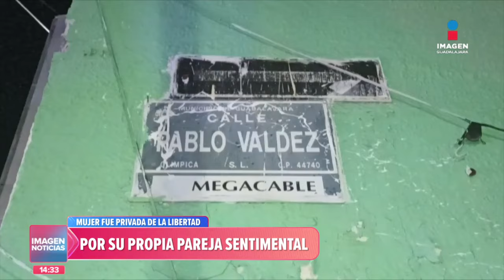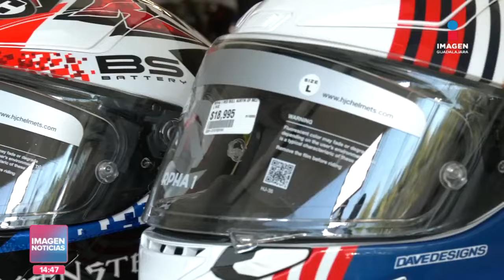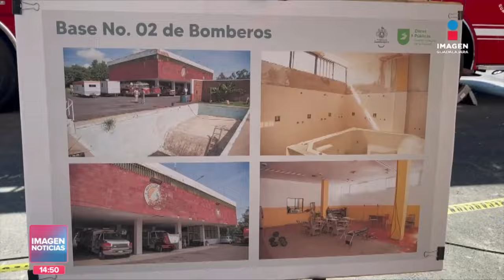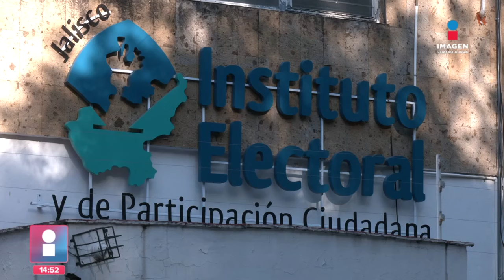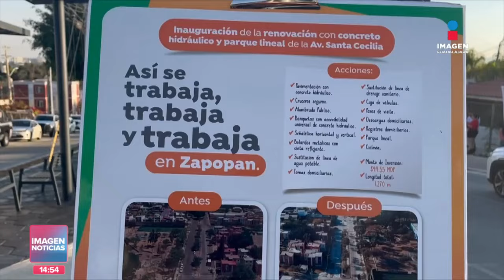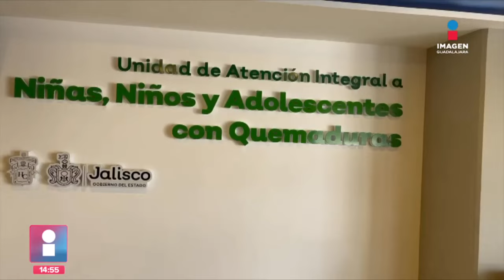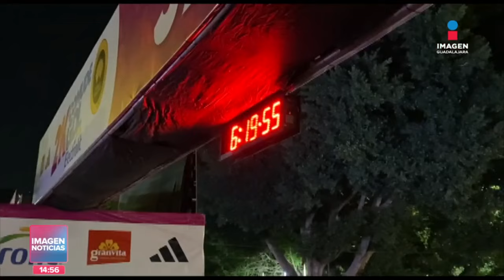Noticias con Fabiola Anaya | Programa completo 27 de febrero de 2024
Imagen Noticias GDL con Fabiola Anaya | 15 de febrero de 2024